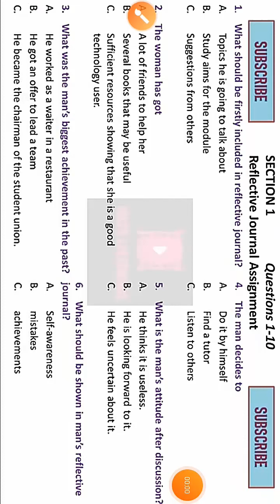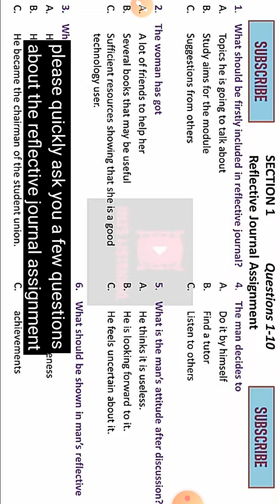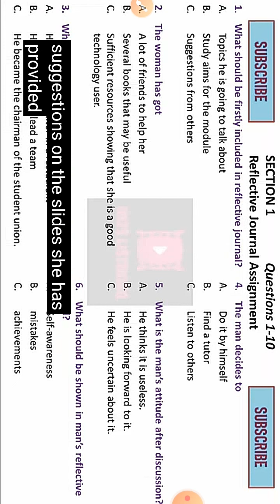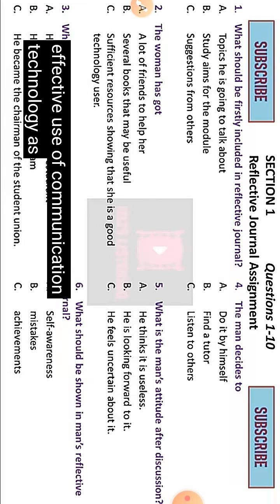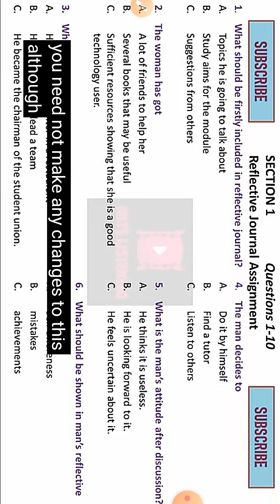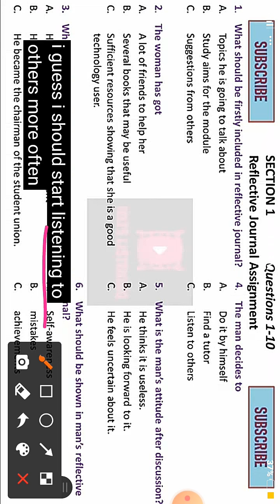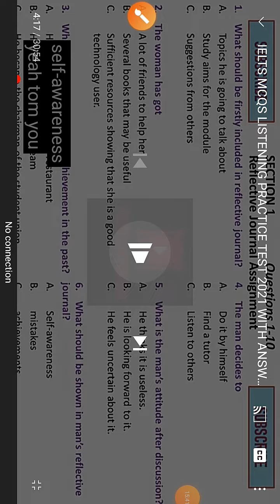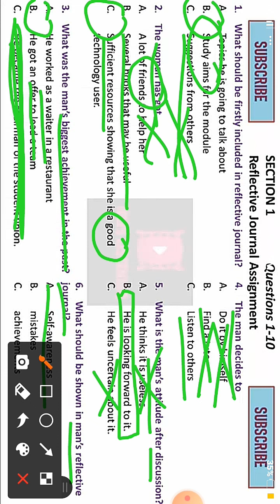# listening MCQs # strategy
strategy to solve listening MCQs in a decent way
IELTS with MK